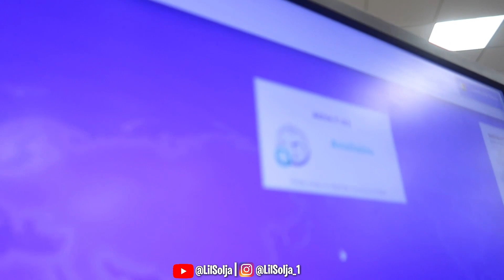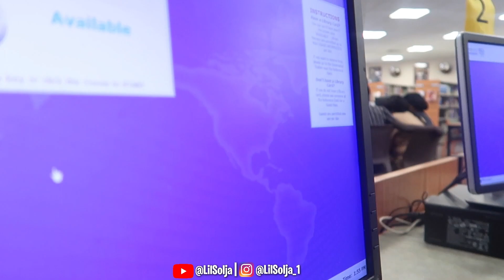Obnoxiously Blasting A Speaker In The Library Prank!